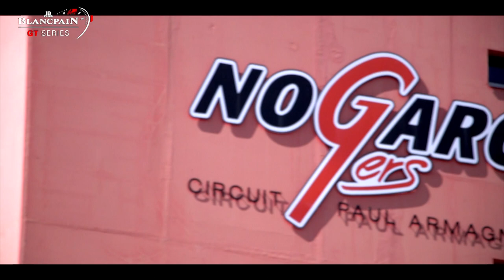SOME ACTION BEFORE THE ACTION